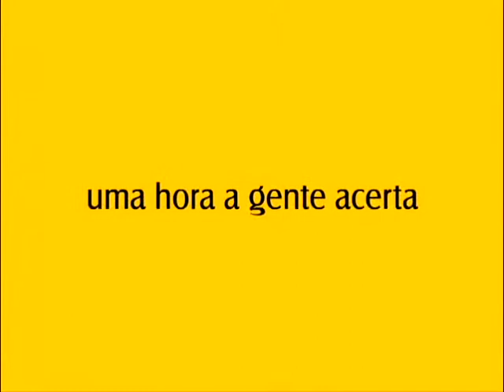VT PÓS GRADUAÇÃO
Vídeo mostrando que fazer pós graduação na Uniara é acertar no alvo.